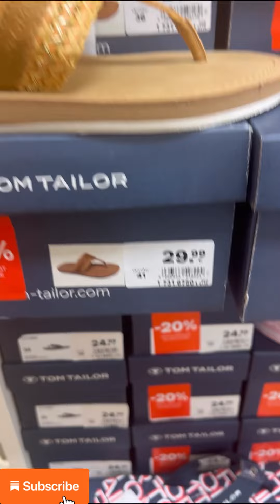Deichman sale woman’s New sale collection| 50%30%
deichmann new ladies shoes and bags,
deichmann shoes,
deichmann women's new sandals summer collection june2023
deichmann women's new footwear collection,
deichmann new women's collection july 2022,
deichmann ladies shoes summer collection august 2023damen schuhe,
deichmann shoes haul 2022 germany,
deichmann women's new bags and shoes collection march 2023
deichmann women new bag & shoes collection may 2023
deichmann women's footwear collection april 2022,
deichmann shoes,
deichmann women's new sandals summer collection june 2022,
deichmann ladies shoes summer collection august 2022 damen schuhe,
deichmann women's new bags and shoes collection march 2022,
deichmann women new bag & shoes collection may 2022,
deichmann bags,
deichmann new bags & shoes collection june 2022,
deichmann biggest sale on shoes,
deichmann shoes sale & new collection,
deichmann women's new shoes collection april 2022,
deichmann women's new footwear collection july 2022,
deichmann deutschland,
deichmann damenschuhe,
mit deinen deichmann 10 euro schuhen,
10 euro deichmann schuhe,
fila deichmann,
sneaker fix deichmann,
deichmann spring summer new collection for women/march 2022,
deichmann women's new collection february

Takko fashion

kik winter collection

deichmann deutschland,
deichmann damenschuhe,
10 euro deichmann schuhe,
fila deichmann,
sneaker fix deichmann,

Takko fashion

kik winter collection

deichmann shoes,
deichmann werbung,
deichmann sale,
deichmann bjørvika,
deichmann shoes and bags,
deichmann winter new shows september 2022,
deichman bjørvika,
deichmann shoes 75 sale collection 2022,
anuncio deichmann,
deichmann boots,
deichmann black friday,
deichmann bosna,
deichmann boots damen,
deichman bot,
deichmann commercial 2022,
deichmann catwalk,
deichmann schuhe damen,
deichmann liebe den schuh,
deichman ebok,
10 euro deichmann schuhe,
kaan etm deichmann,
deichmann fußballschuhe,
deichmann fila,
deichmann werbung flughafen,
deichmann germany shoes store tour,
deichmann germany try on shoes haul 2023,
deichmann germany,
deichmann haul,
deichmann heels,
deichmann halloween,
deichmann high heels,
deichmann how to sell